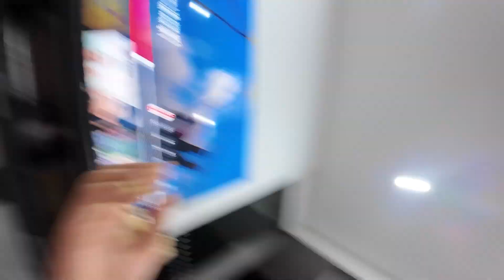Dashain Vlog🌸❤️Dashain in Australia🇳🇵🇦🇺Lots of dance and fun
Happy Dashain 2081 to my YouTube fam❤️
I hope you had a lovely time with your friends and family❤️ Keep loving.. keep supporting🫶🏼 Lots of love…..🌸